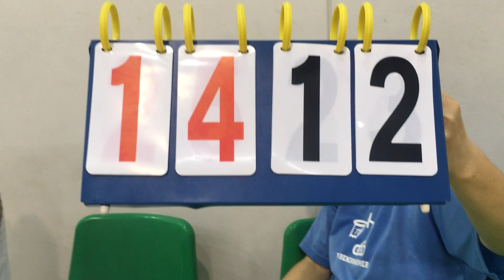20181110@Queensway Sec School Vol.1-2